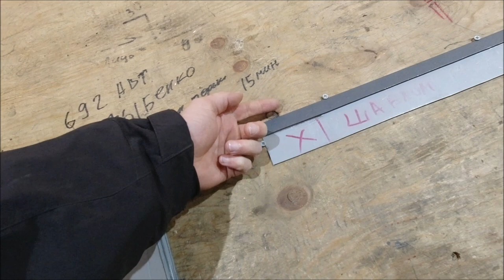Кровля шашкой!Изготовление кровельной шашки!Листогиб ФОМИЧ 3!